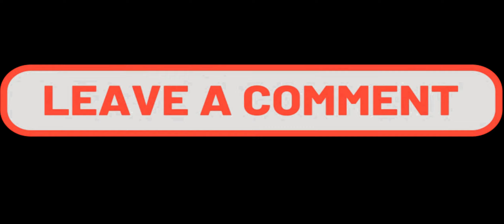Junak M16, GP7, GP9 + Mavic 2 zoom - Beskid Śląsko Żywiecki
Motorbikes are my passion. In my free time and whenever possible, I test various motorcycles that will fall into my hands. I would like to share my thoughts on my You Tube channel.